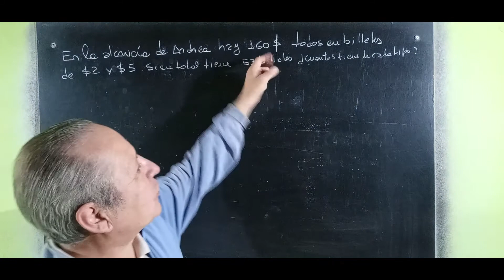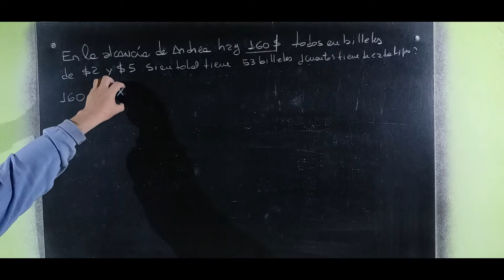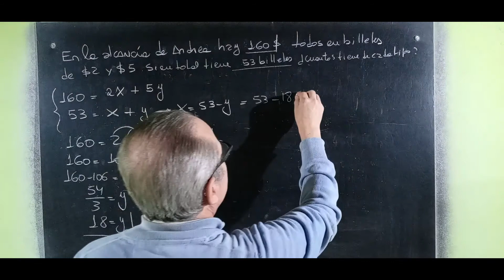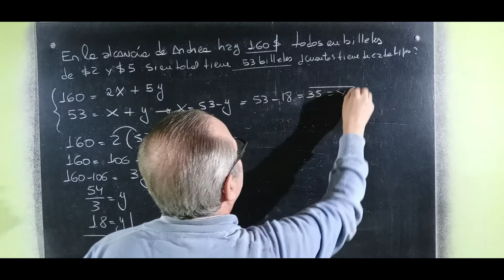Sistema de Ecuaciones Problemas